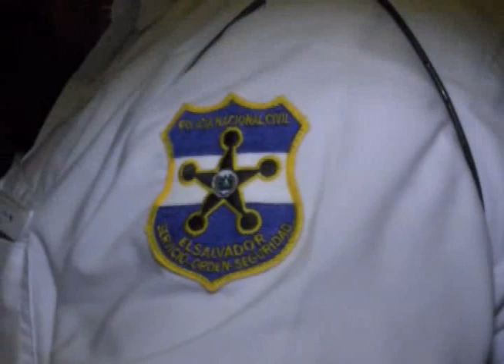ACCIDENTE DE TRANSITO EN CIUDAD ARCE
Un fuerte accidente de tránsito se registró cuando un pick up con varias personas a bordo cayo de un puente en el caserío El Tempisque de Ciudad Arce, los detalles en el informe.